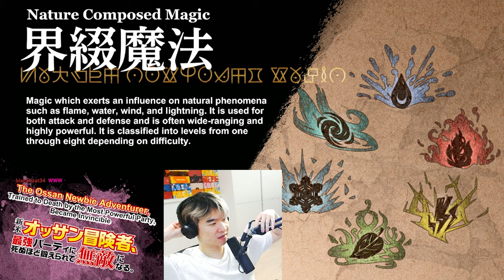He Practiced 1 Punch 100 MILLION TIMES FOR THIS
The Ossan Newbie Adventurer Episode 3 REACTION